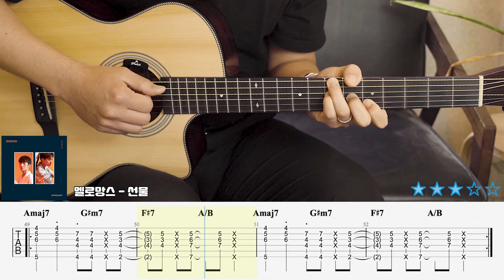[어썸기타 반주 40 남자 편] 멜로망스 - 선물 /난이도 ★ ★ ★ ☆ ☆/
새로운 책이 출판되었습니다.❤️
[어썸기타 반주 40] 이란 이름으로 기타치면서 노래하는 분들을 위한 반주 책입니다.
노래하면서 기타를 많이 치는 40곡의 타브 악보와 영상 강의를 제공하고 있고
이번 책은 40개의 남자 곡을 담은 남자 편이고 여성 기타리스트 분들을 위한
여자 편도 추후 제작 예정입니다.
여행이나 휴가를 보내기 전에 미리 익혀두고 친구들과 연인에게 연주하며 노래를 불러보시는건 어떠실까요??
관심있으신 분들은 아래의 링크를 따라와 주세요😉